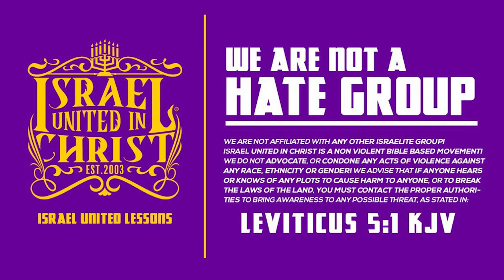Brother learns “good times” don’t last forever.